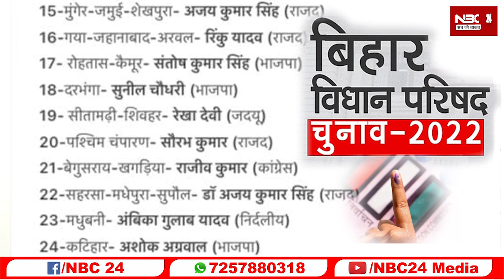Bihar MLC चुनाव के आ गए नतीजे , जाने तेजस्वी कितने पास , नीतीश कितने फेल !